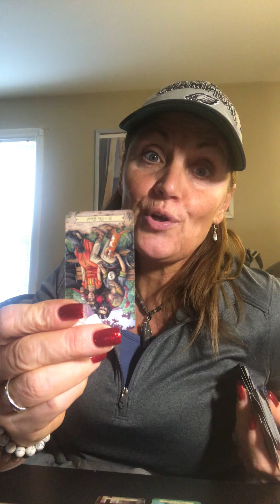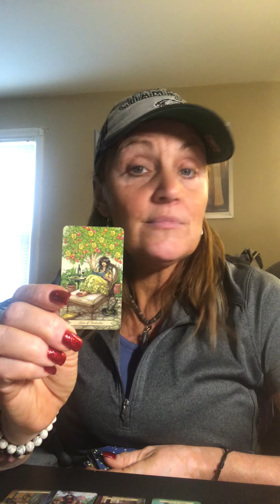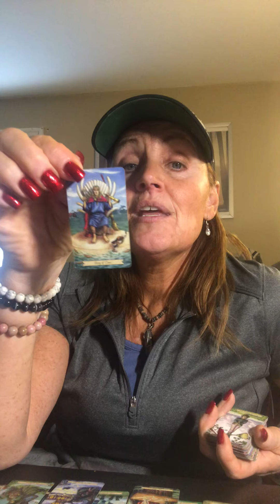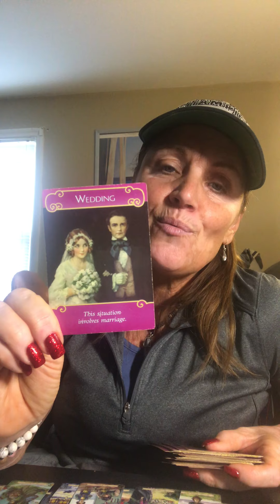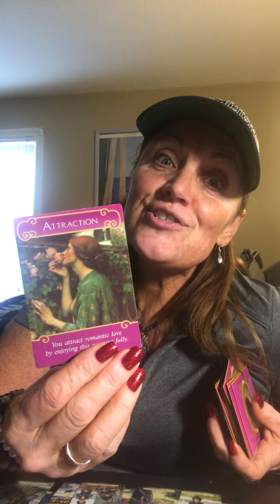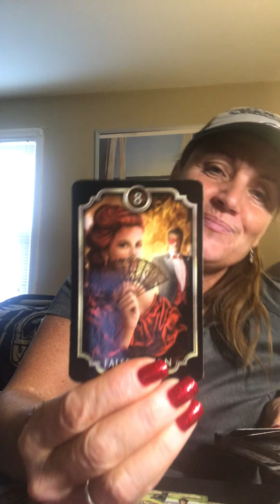Cancer-Dec Part 2/ Ghosting your soulmate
Red Head alert RUN